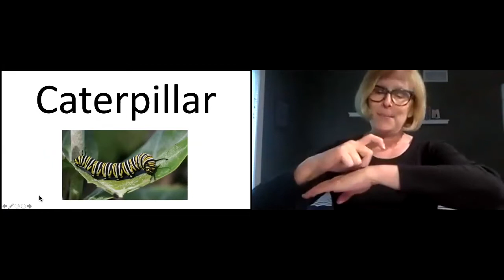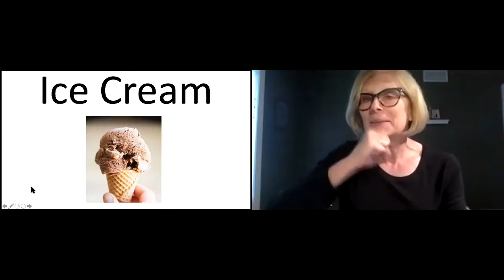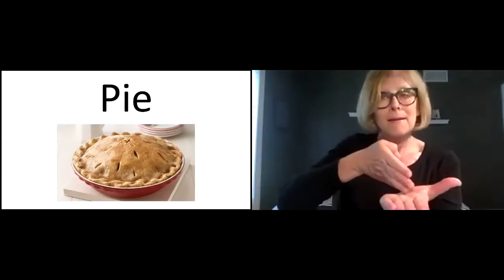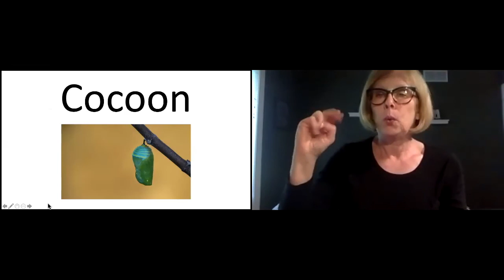The Very Hungry Caterpillar ASL Vocabulary Video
Join DB Central and Central Michigan University's CHARGE Syndrome Research Lab for virtual storybook readings! The Very Hungry Caterpillar is the story of a small caterpillar that eats its way through MANY foods on its way to becoming a beautiful butterfly!

These videos are meant to help you develop your ASL vocabulary and storybook comprehension!